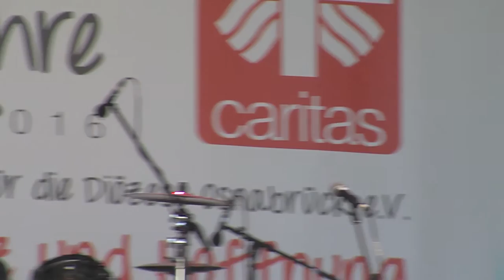Rosen-Brot-Event: Die Bäcker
Was wäre das Rosen-Brot-Event ohne die Innungs-Bäcker, die mit uns diese tolle Idee mit Leben gefüllt haben? Während der Veranstaltung wurden insgesamt 500 Laibe Brot verkauft. Von jedem verkauften Rosen-Brot fließen 0,50 Euro an die Flüchtlingshilfe der Caritas. In den kommenden Wochen können Sie das Rosen-Brot bei zahlreichen teilnehmenden Bäckern kaufen.